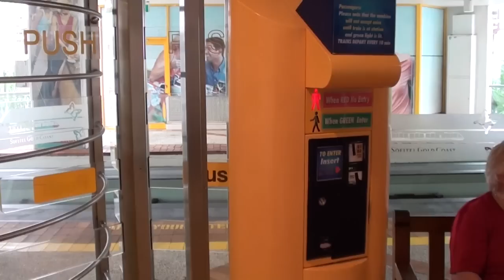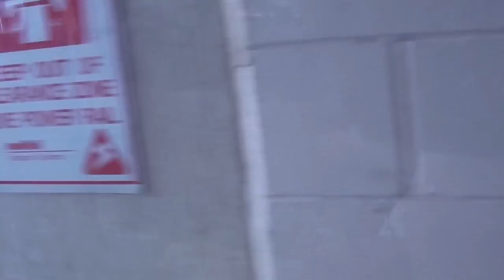The Gold Coast Broadbeach Monorail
In this video we take a look at the Broachbeach Monorail that runs from The Oasis Shopping Centre to Jupiters Casino in the Gold Coast, Australia. The 1.3km line is a Von Roll MkIII monorail system with two trains. The line opened in 1989 and originally had plans to extend it further to the Gold Coast Convention Centre & Pacific Fair Shopping Centre, but these plans never came to fruition.

In this video we take a complete ride on the monorail recorded in January 2012, starting from the west stop at The Oasis shopping centre.

The monorail's future had been uncertain in recent years. It closed temporarily from October 2013 to December 2014 while a major overhaul was carried out. However in December 2016 it was revealed that the monorail would close permanently due to life-expired equipment and declining patronage. The monorail's closure will also allow for the redevelopment of The Oasis shopping centre & Jupiters Casino. On the 29th January 2017 (the date when this video was uploaded) the monorail operated for the final time.

With this monorail's closure, the only remaining monorail in Australia is the 2km line at Seaworld, also on the Gold Coast.